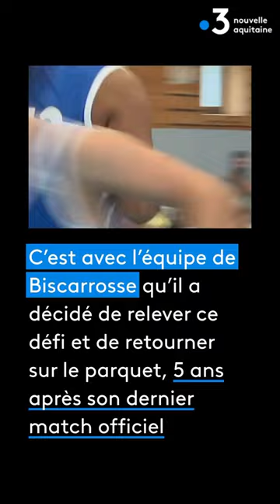Boris Diaw renfile ses baskets et vise un titre avec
Près de cinq cents personnes sont venues assister au premier match de Boris Diaw à Biscarrosse. Les plus jeunes sont en admiration.